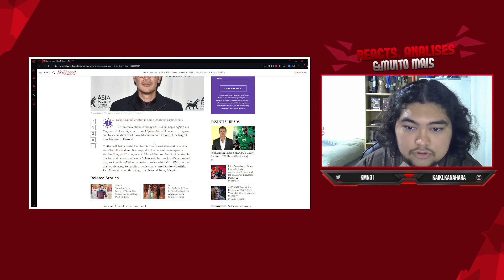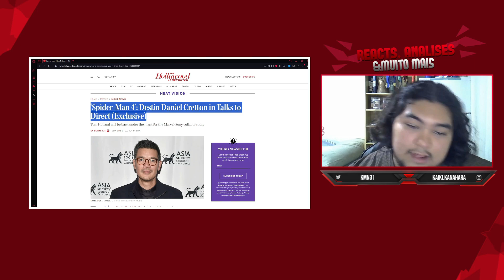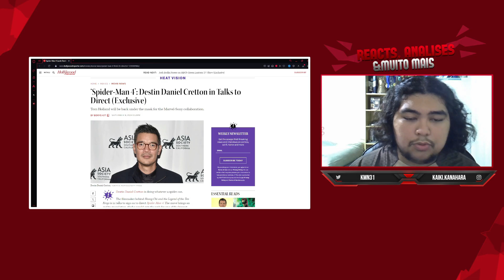CONFIRMADO! DIRETOR DE SHANG-CHI VAI DIRIGIR HOMEM ARANHA 4! (boa escolha?)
Shang-Chi e a Lenda dos Dez Anéis é uma das melhores produções de origem da Marvel Studios e uma das grandes surpresas desta nova saga, um dos filmes mais queridos ao lado de Homem-Aranha: Sem Volta Para Casa e Guardiões da Galáxia Vol 3.

Com tanto sucesso, ainda em 2021 a Marvel não perdeu tempo e anunciou Shang-Chi 2, vislumbrando a possibilidade de uma franquia de sucesso com o novo personagem.

No entanto, desde seu anúncio em 2021, a continuação de Shang-Chi não vinha recebendo grandes novidades, como, por exemplo, uma data de estreia.

E ontem, algo desanimador aconteceu: Destin Daniel Cretton, diretor do original e que também comandaria Shang-Chi 2, foi anunciado como o diretor de Homem-Aranha 4.

EDITOR: @frostt_170ms
THUMBMAKER: @diogo.ms16